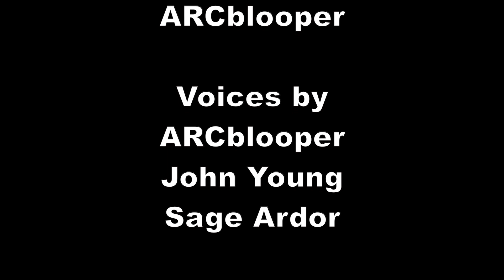Lego Vs. Mega Bloks Season 2 Episode 1: Hijacked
A continuation of Series 3, been working with a new camera so the image margins are weird, it has since been fixed but this episode has the annoying black bars on the side.